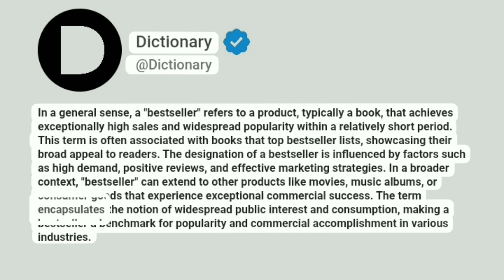Bestseller Meaning In English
In a general sense, a "bestseller" refers to a product, typically a book, that achieves exceptionally high sales and widespread popularity within a relatively short period. This term is often associated with books that top bestseller lists, showcasing their broad appeal to readers. The designation of a bestseller is influenced by factors such as high demand, positive reviews, and effective marketing strategies. In a broader context, "bestseller" can extend to other products like movies, music albums, or consumer goods that experience exceptional commercial success. The term encapsulates the notion of widespread public interest and consumption, making a bestseller a benchmark for popularity and commercial accomplishment in various industries.